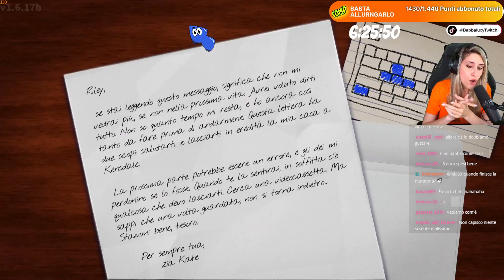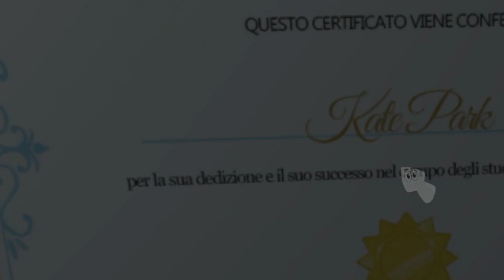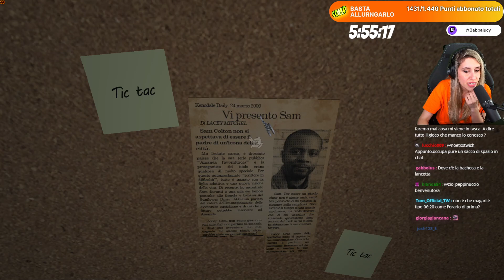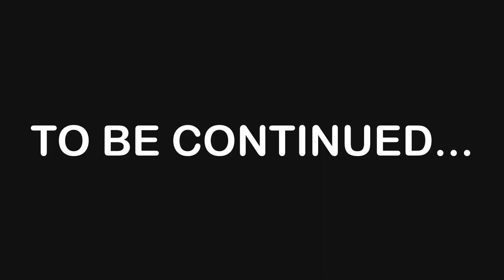La BAMBINA PIÙ CATTIVA che abbiamo MAI INCONTRATO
Instagram Editor Video: editor_angelode94